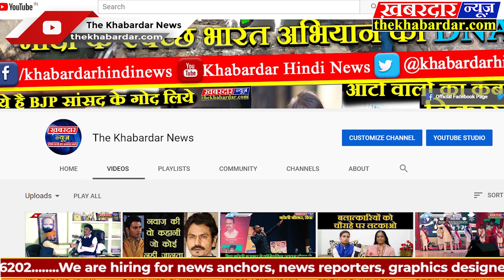ग्यारसपुर होली एवं रंग पंचमी त्योहारों को देखते हुए शांति समिति की बैठक सम्पन्न HOLI || POLICE || MP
होली एवं रंग पंचमी त्योहारों को देखते हुए शांति समिति की बैठक सम्पन्न                  ग्यारसपुर थाना परिसर में शांति समिति की बैठक रखी गई जिसमें तहसीलदार अजय शर्मा नायब तहसीलदार सृष्टि श्रीवास्तव थाना प्रभारी बृजेश भार्गव की एवं नगरवासियों एवं गणमान्य नागरिकों की उपस्थिति में आगामी होली एवं रंगपंचमी की त्योहारों को देखते हुए नगर वासियों के साथ बैठक आयोजित की गई जिसमें नगर के गणमान्य लोगों  के सुझाव लिए गए सभी नगर वासियों ने एक स्वर में कहा ग्यारसपुर नगर हमारा शांतिप्रिय नगर है यहां हिंदू-मुस्लिम एकता की मिसाल दी जाती हैं सभी एक दूसरे के तैयार मिलजुल कर मनाते हैं इस बैठक में मीडिया के द्वारा तहसीलदार से पूछा गया प्रशासन की आगामी त्योहारों को लेकर क्या तैयारी हैं उन्होंने जवाब दिया कि सभी नगर वासियों को मार्गदर्शन दिया गया है कि सभी भाईचारे और शांति सौहार्द्र पूर्ण तरीके से इस त्यौहार को मनाएं शांति समिति की बैठक में उपस्थित ग्यारसपुर के वरिष्ठ  समाजसेवी  रामसेवक सक्सेना सर, रुपसिंह पटेल सरपंच प्रतिनिधि लीलाधर कुशवाह, राजेश जैन, रितिक पंथी, राशिद खान ,रघुवीर सिंह सिसोदिया शिवनारायण शर्मा आदि गणमान्य लोग उपस्थित रहे